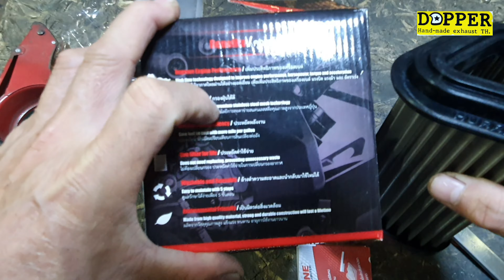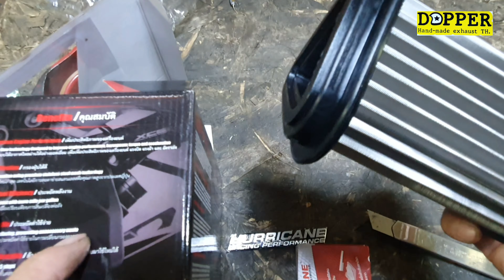แกะกล่องกรองอากาศแต่ง ยี่ห้อ HURRICANE ติดตั้งกับ RE INTERCEPTER650 - CONTINENTAL GT650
เป็นใส้กรองทอด้วยสแตนเลส
 Royalenfield INTERCEPTER 650 / Continental  GT650